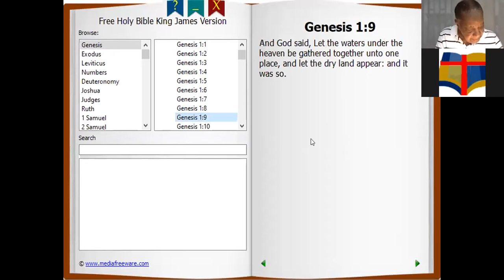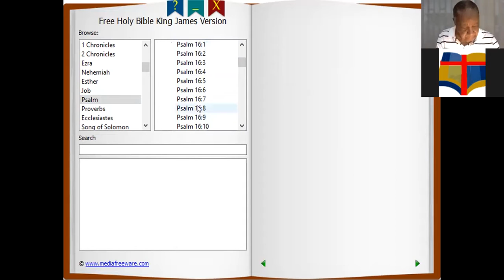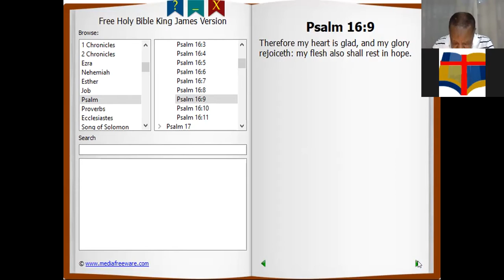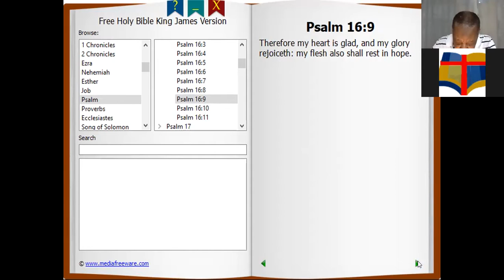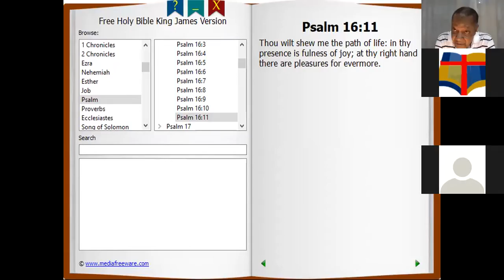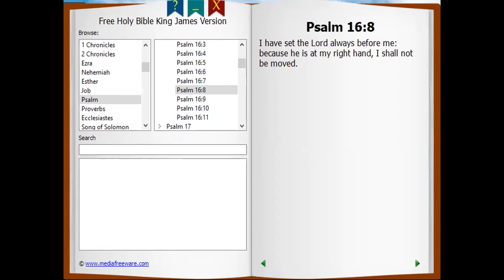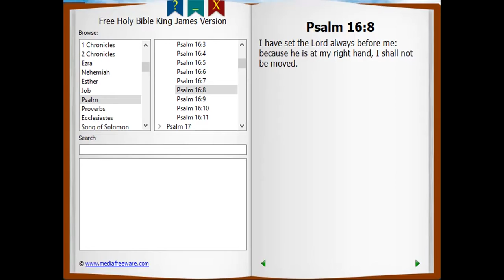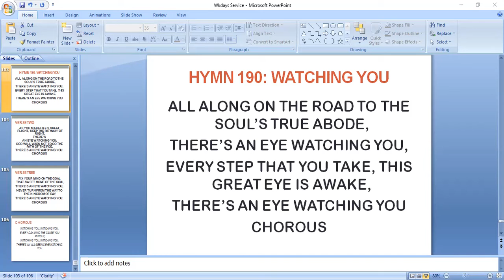"THE WATCHING EYE"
BUBLE STUDY